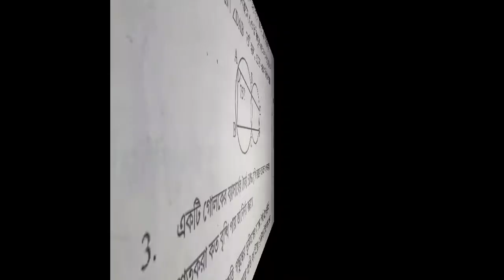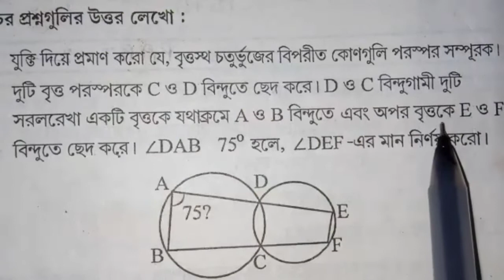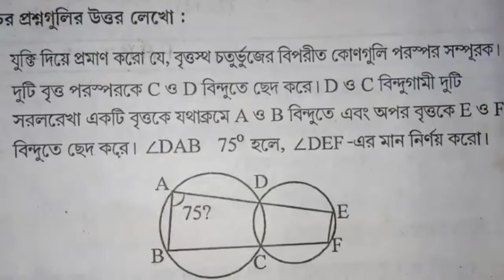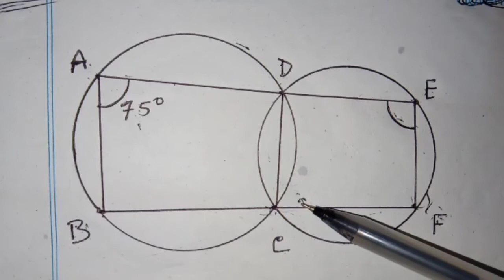model activity task class 10 math part 3